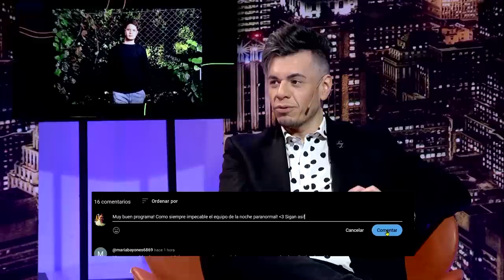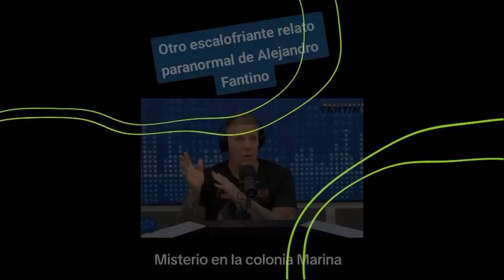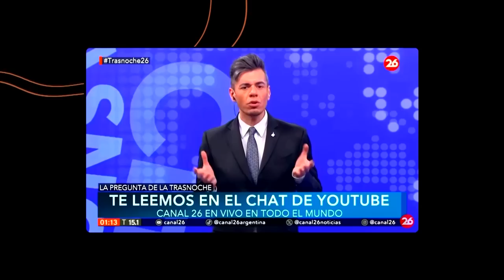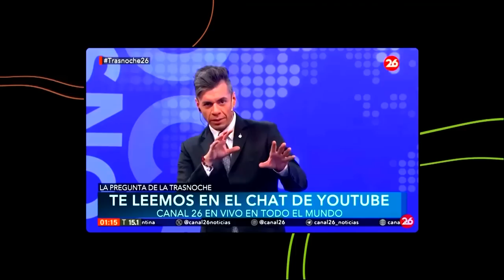ManoaManoParanormal Episodio 14 - Héctor Rossi + Gabriel Lopez Medium + Fabiana Aquín Medium